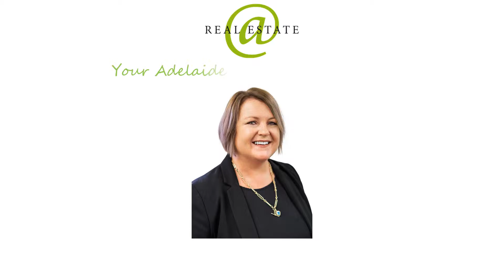Adelaide Park Local Market Update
Adelaide Park Local Market Update for May 2019.
Please note these statistics are for the month of may only.